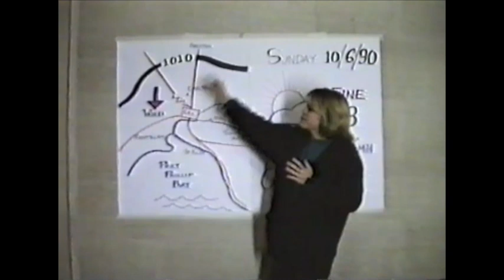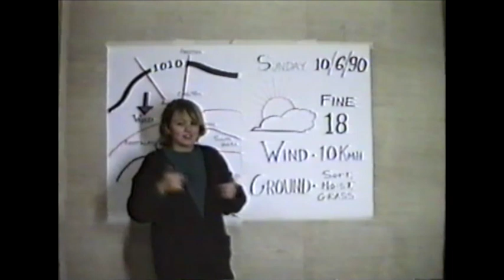Deaf Footy 1990 Part 1/3 - Pre-Footy Interviews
Victorian Deaf Football Club's President, Captain and Manager were interviewed about their intentions to the annual Deaf interstate football match - Aussie Rules - in Melbourne on the Queen's Birthday Weekend in winter, 1990. The weather girl explained a forecast weather and a cheer squad organised the materials. Patrons enjoyed drinks at JSSC. The show was held at Deaf Centre, Jolimont, East Melbourne.